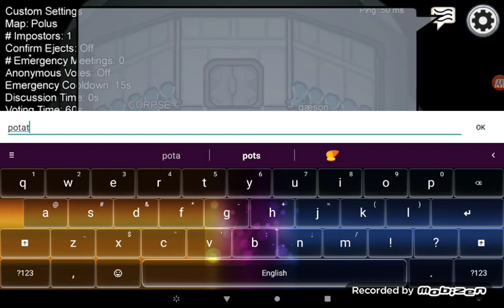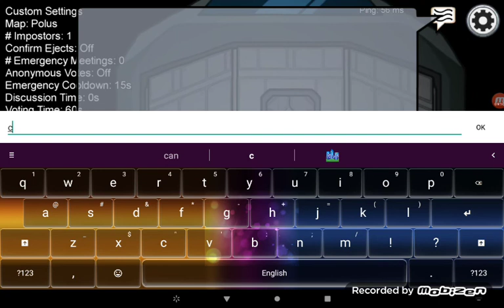Hide & Seek | Among Us #7